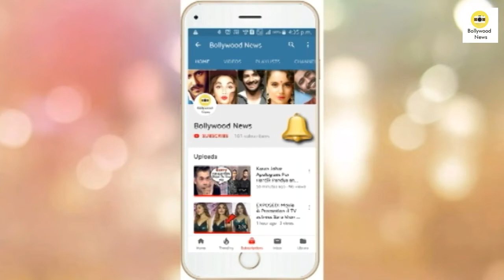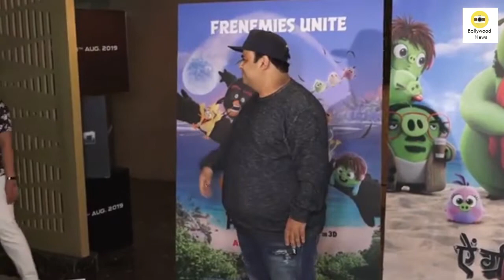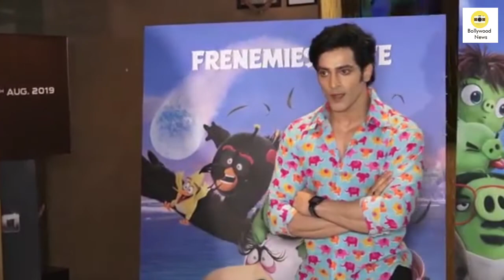The Kapil Sharma Show Cast With Their Family At Angry Birds 2 Screening